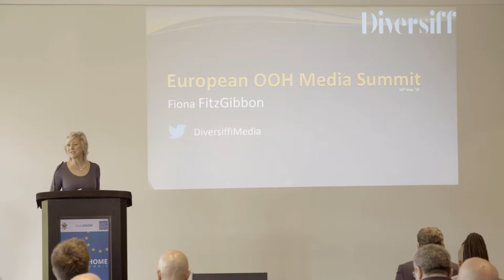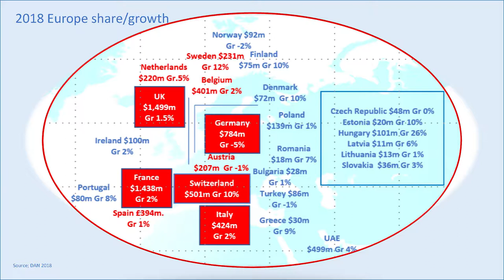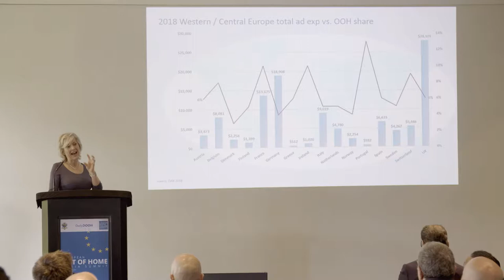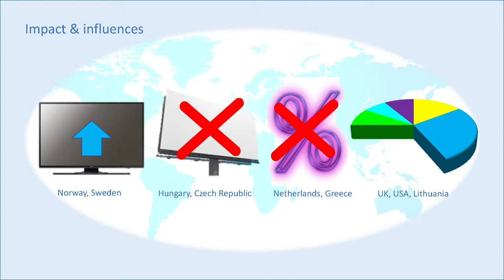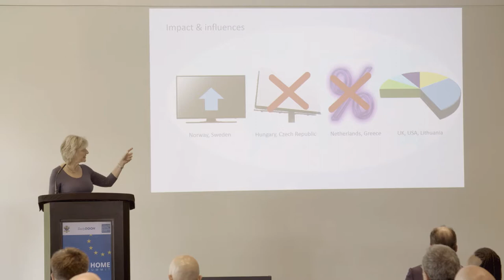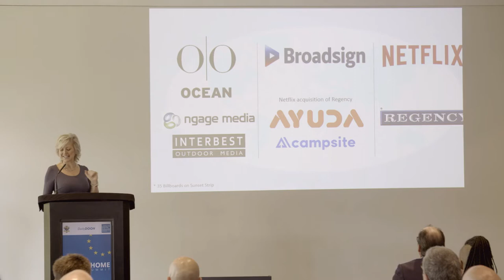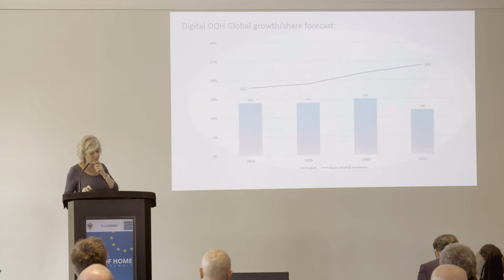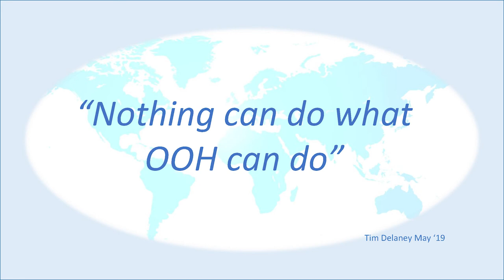Fiona Fitzgibbon | European Out of Home Media Summit 2019